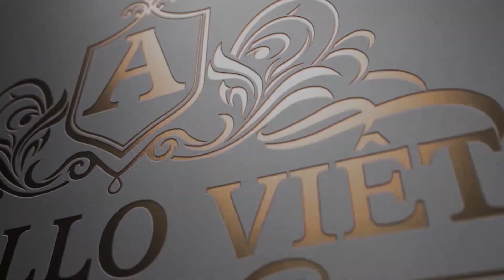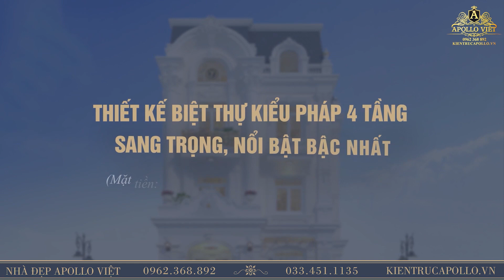TOP 9 Biệt thự Tân cổ điển mặt tiền 7m - 11m được săn đón nhất 2023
😍 TOP 9 Biệt thự Tân cổ điển mặt tiền 7m - 11m được thiết kế theo lối kiến trúc Tân cổ điển lọt TOP 2000+ mẫu Biệt thự - Lâu đài đẹp nhất Việt Nam

😍 Mời quý vị và các bạn cùng Nhà đẹp Apollo Việt khám phá TOP 9 công trình nhà đẹp Lâu đài - Biệt thự Tân cổ điển này nhé

THAM KHẢO TOP 9 Biệt thự Tân cổ điển mặt tiền 7m - 11m được săn đón nhất 2021
🏡1. Biệt thự 3 tầng Tân cổ điển mặt tiền 10m siêu sang chảnh ở Bắc Ninh BT21108
🔸Chủ đầu tư: Anh Việt - Chị Hằng
🔸Địa chỉ: Thành phố Bắc Ninh
🔸Mặt tiền:  8.22m
🔸Diện tích xây dựng: 8.22m x 19.04m
🔸Loại hình: Biệt thự Tân cổ điển
🔸Thiết kế, giám sát: Apollo Việt

🏡2. Thiết kế nhà 3 tầng 4 phòng ngủ khách hàng bình chọn nhiều nhất BT20156
🔸 Chủ đầu tư: Anh Kiên - Chị Mận
🔸Địa điểm xây dựng: Hoài Đức - Hà Nội
🔸Diện tích xây dựng: 13.1m x 9.8m
🔸Loại hình: Lâu đài mini Tân cổ điển
🔸Đơn vị tư vấn giám sát: Apollo Việt
🏡3. Thiết kế biệt thự kiểu Pháp 4 tầng sang trọng, nổi bật bậc nhất BT19041
🔸 Chủ đầu tư: Ông Vương
🔸Địa chỉ: Nam Định
🔸Mặt tiền:  10,8m
🔸Diện tích xây dựng: 10,8m x 14,86m
🏡4. Mẫu thiết kế Biệt thự mini 3 tầng Tân cổ điển " SIÊU HOT" tại Hưng Yên BT21085
🔸Chủ đầu tư: Chú Lê Minh Châu
🔸Địa chỉ: Yên Mỹ - Hưng Yên
🔸Mặt tiền: 8m
🔸Diện tích xây dựng: 8m x 17.8m

🏡5. Biệt thự tân cổ trắng tinh khôi đẳng cấp (BT17008)
🔸Chủ đầu tư: Anh Hải
🔸Địa chỉ: Hà Nội
🔸Mặt tiền: 7,3m
🔸Diện tích xây dựng: 7,3m x 12,1m

🏡6. Biệt thự Tân cổ điển 3 tầng 1 tum đẹp xuất sắc ở Ninh Bình (BT21185)
🔸Chủ đầu tư: Anh Nguyễn Văn Hiển
🔸Địa chỉ: Ninh Bình
🔸Mặt tiền: 10,9m
🔸Diện tích xây dựng: 10,9m x 13,7m
🏡7. Biệt thự Tân cổ điển thanh lịch ở Bắc Từ Liêm - Hà Nội
🔸Chủ đầu tư: Anh Hùng - chị Mến
🔸Địa chỉ: Bắc Từ Liêm - Hà Nội
🔸Mặt tiền: 7,72m
🔸Diện tích xây dựng: 7,72m x 12,22m
🏡8. Biệt thự Tân cổ điển mặt tiền 6,8m sang trọng ở Hưng Yên (BT18020)
🔸Chủ đầu tư: Anh Trần Văn Bền
🔸Mặt tiền: 6,8m
🔸Diện tích xây dựng: 6.8m x 11,8m
🏡9. Mẫu thiết kế Biệt thự 3 tầng Tân cổ điển đẳng cấp ở Hưng Yên (BT18019)
🔸Chủ đầu tư: Anh Trịnh Duy Chức
🔸Địa chỉ: Mỹ Hào - Hưng Yên
🔸Mặt tiền: 7,7m
🔸Diện tích xây dựng: 7,7m x 15,5m